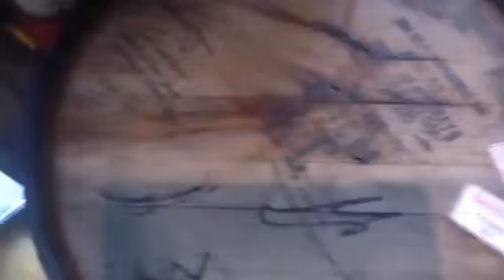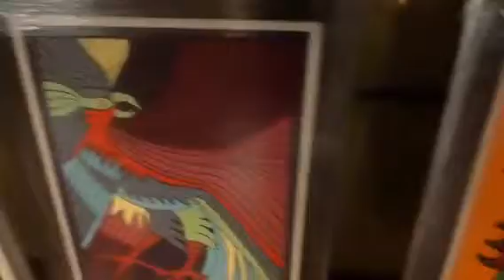Ulele Pre Opening Storm 2